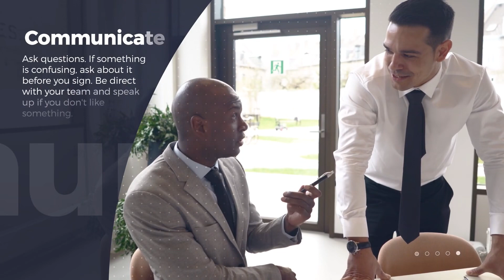Secrets For A Stress-Free Real Estate Transaction